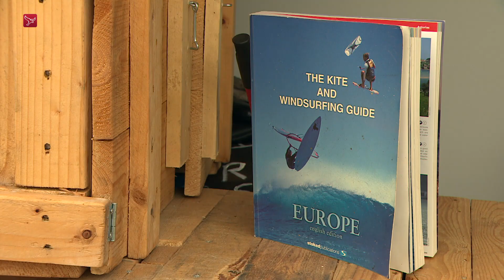Mysterieuze truck in Lelystad blijkt hip kitesurfhostel op wielen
Een vrachtwagen met aanhanger staat al enige weken op verschillende plekken in Lelystad. Zo is de truck gesignaleerd in de Trintelhaven  bij het Houtribhoekstrand en bij het kitesufstrand aan de Markerstrekdam.